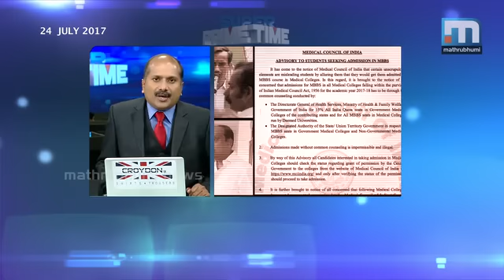Is there an attempt to cover up the scam? | Super Prime Time (24-07-2017) Part 1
There is a new twist in the Medical College scam. Owner of the college gave a statement to vigilance that he did not know about the BJP connection of RS Vinod. If Shaji did not know about the political connection of Vinod why did he give complaint to BJP state president Kummanam Rajashekaran. So one thing is certain that they are fooling people of Kerala. They are challenging the vigilance mechanism in the state. Kerala should not turn its face from this scam. Is there an attempt to conceal the scam? Super Prime Time discusses the issue with MB Rajesh, P Sreedharan Pillai. Jyothikumar Chamakala and Fazal Gafoor.